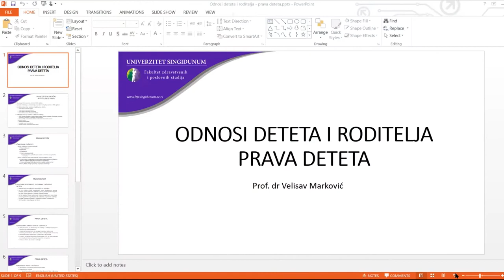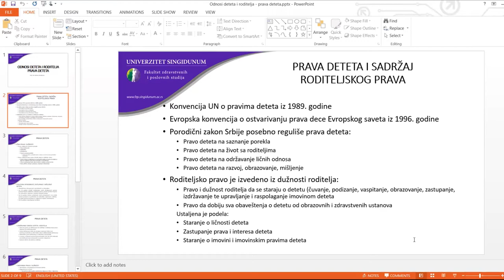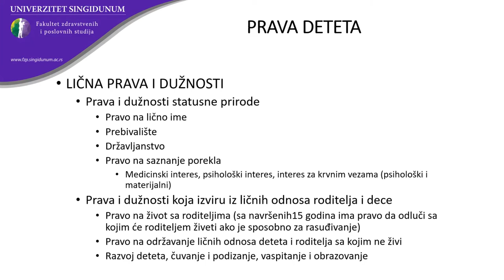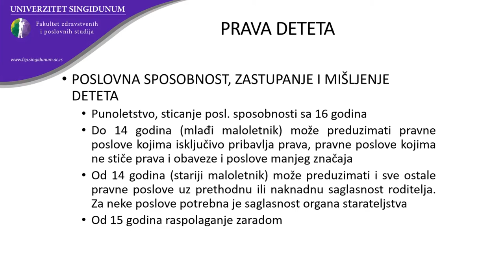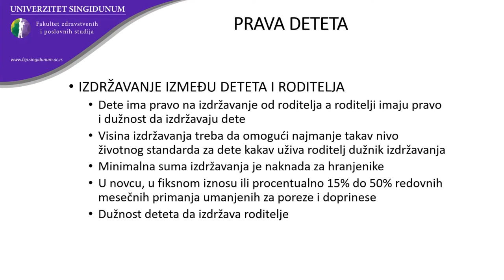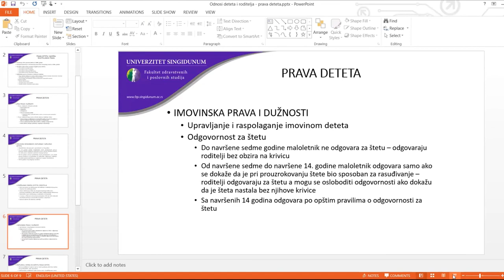PRAVA DETETA, prof. dr Velisav Marković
Prof. dr Velisav Marković, profesor pravne grupe predmeta Fakulteta zdravstvenih i poslovnih studija Univerziteta SIngidunum u Valjevu govorio nam je o pravima deteta i o roditeljskom pravu.
Kroz predavanje ćete imati priliku da se upoznate sa neotuđivim pravima dece, kao i pravima i dužnostima koja izviru iz ličnih odnosa roditelja i dece.